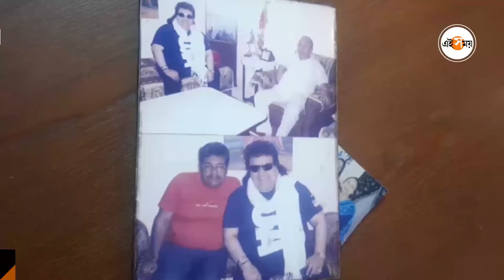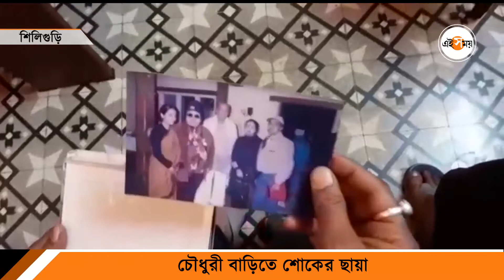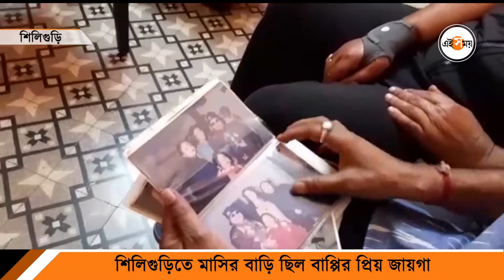শিলিগুড়িতে বাপ্পির মাসির বাড়ি | Siliguri | Bappi Lahiri Maternal House | Ei Samay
শিলিগুড়িতে মাসির বাড়ি ছিল বাপ্পি লাহিড়ীর প্রিয় জায়গা। এখানে এলেই গানে গল্পে জমে উঠতো চৌধুরী বাড়ি। শিলিগুড়িতে বহু অনুষ্ঠানও করেছেন বাপ্পি লাহিড়ী। ২০১৬ সালেও একটি অনুষ্ঠানে গান গেয়েছিলেন। কিন্তু ভোরে বাপ্পির মৃত্যুর খবর আসতেই শোকের ছায়া চৌধুরী বাড়িতে। কান্নায় ভেঙে পড়লেন দাদা।